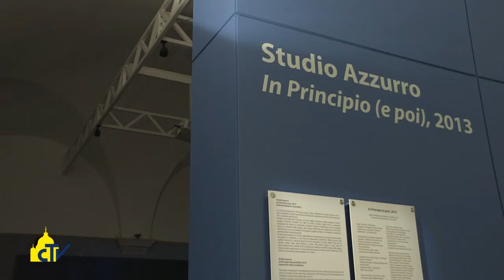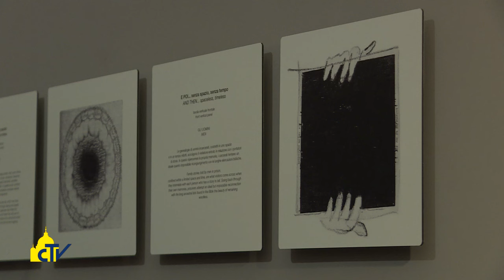Vatican Magazine "L’arte che squarcia il buio" 07-10-2016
L’arte che squarcia il buio

Alla scoperta della videoinstallazione “In principio e poi” protagonista del primo padiglione della Santa Sede alla Biennale di Venezia, nel 2013, che oggi è nella collezione d’arte contemporanea dei Musei Vaticani.